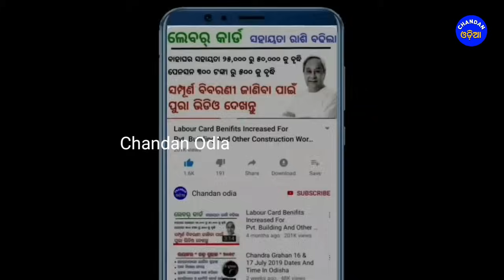ଆଜି ୨୯ ଜୁନ୍ | ୬ ଜିଲ୍ଲା ପ୍ରବଳ ଓ ୩ ଜିଲ୍ଲା ଅତିପ୍ରବଳ ବର୍ଷା | Chandan Odia